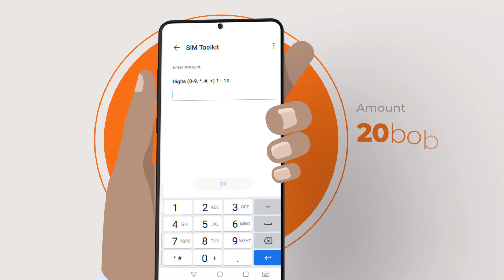HOW LOW 21ST NOV NTV CHRISTINE NJERI TVS BIKE 125CC